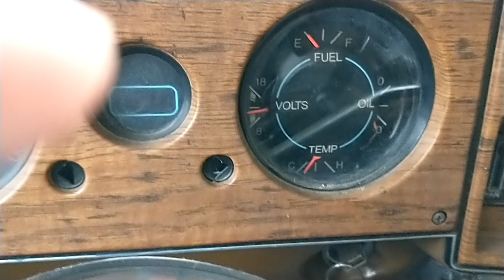December 29, 2021